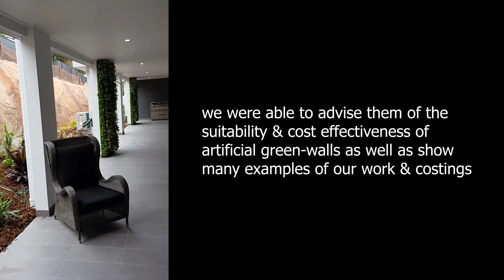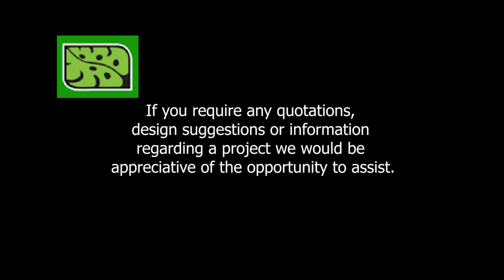How to turn ugly block support walls into lush green walls easily with artificial plants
How to turn ugly block support walls into lush green-walls easily with artificial plants- follow link

A large upmarket Retirement Complex had a problem with ugly concrete support walls around its garden tea-rooms.They wanted a solution that would help bring outside gardens into the covered areas without having to maintain live plants.
-we were able to advise them of the suitability & cost effectiveness of artificial green-walls as well as show many examples of our work & costings
-the ideas were so well received, we added a complimentary wall to adjacent cafe
-this created a tranquil walkway along edge of covered area, unifying garden, tea-rooms & cafe...